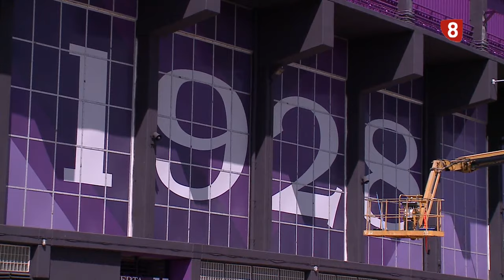Deportes 8 Valladolid edición de noche jueves 22 de agosto de 2024